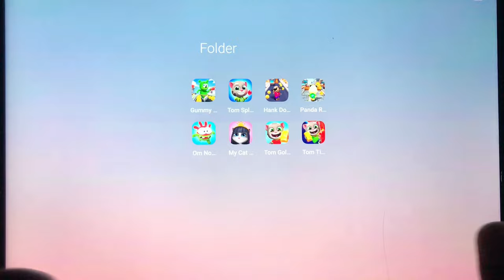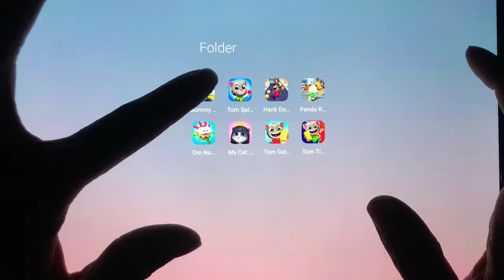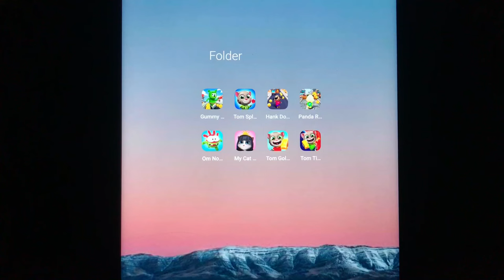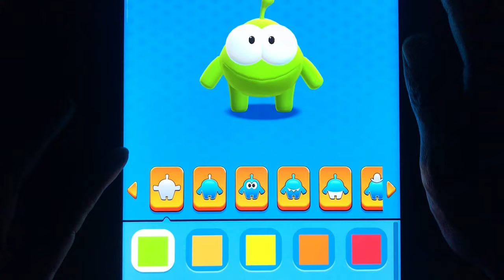My Cat Lily 2,Om Nom Run,Tom Time Rush,Hank Dog Rush, Gummy Bear Runner,Panda Rush,Tom Gold Run...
My Cat Lily 2,Om Nom Run,Tom Time Rush,Hank Dog Rush, Gummy Bear Runner,Panda Rush,Tom Gold Run,Tom Splash Force